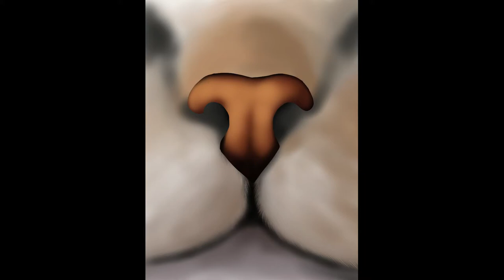Рисунок кота | Cat drawing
В этом видео рисуем носик кота
In this video, draw a cat's nose